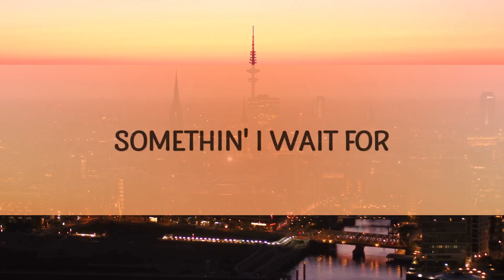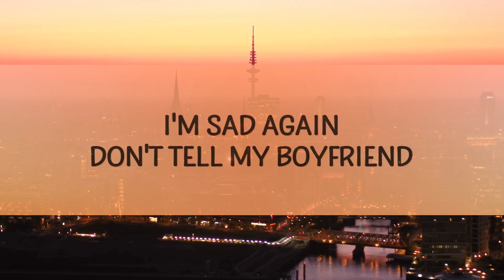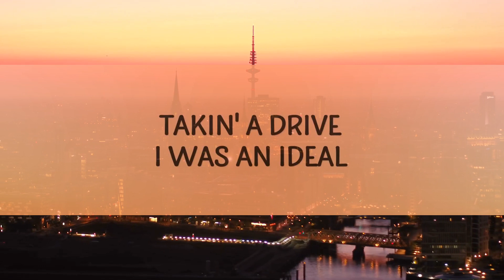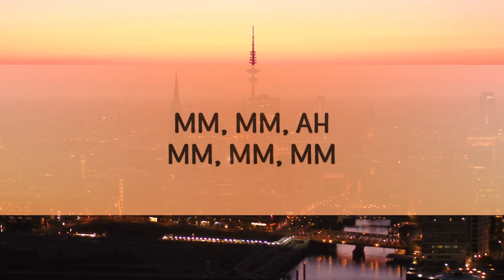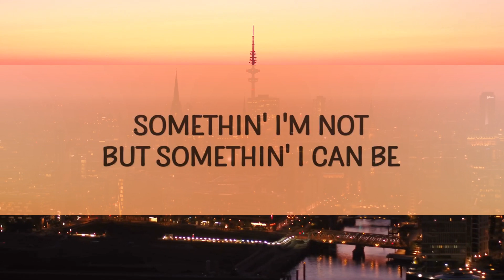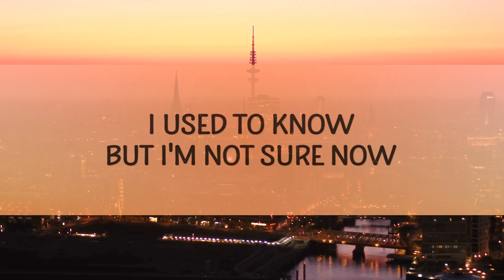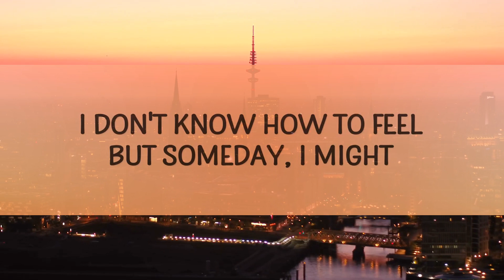Billie Eilish - What Was I Made For (Lyrics)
(Lyrics):
[Verse 1]

[Verse 3]
what was i made for billie eilish,
what was i made for billie eilish lyrics,
what i was made for billie eilish,
what i was made for billie eilish lyrics,
what i made for billie eilish,

Lyric video for What Was I Made For by Billie Eilish on Cakes & Eclairs lyrics channel.